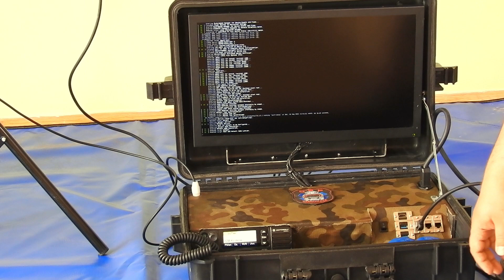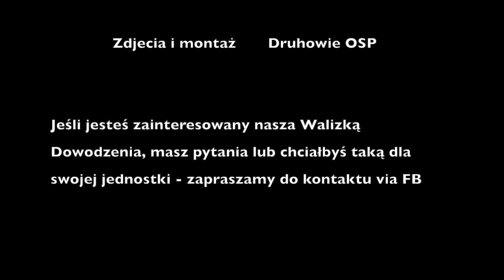Walizka Dowodzenia - co to takiego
Wielu z Was pytało o walizkę dowodzenia. Przygotowaliśmy film który mamy nadzieję przybliży wam nasze rozwiązanie.